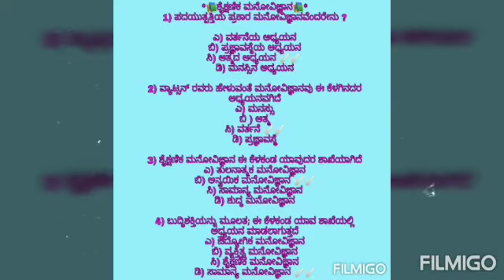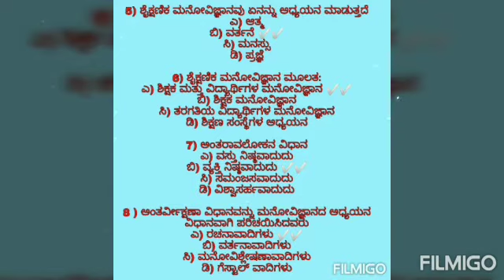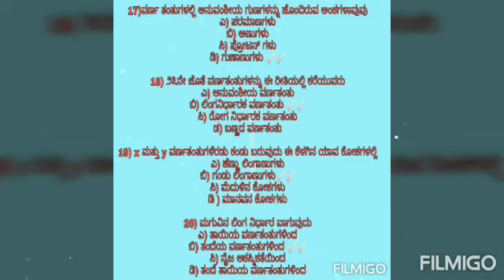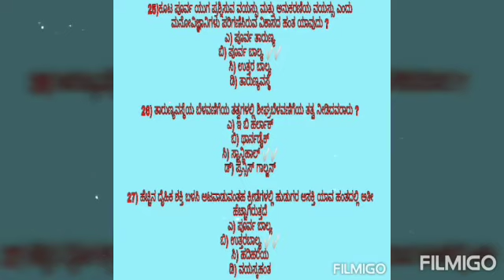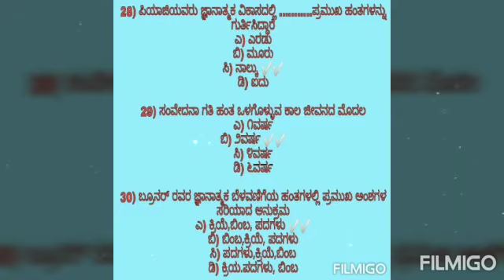ಸ್ಪರ್ಧಾತ್ಮಕ ಪರೀಕ್ಷೆಗಳಲ್ಲಿ ಕೇಳಲಾಗುವ ಶೈಕ್ಷಣಿಕ ಮನೋವಿಜ್ಞಾನ ಕ್ಕೆ ಸಂಬಂಧಿಸಿದ ಕೆಲವು ಪ್ರಶ್ನೋತ್ತರಗಳು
ಶೈಕ್ಷಣಿಕ ಮನೋವಿಜ್ಞಾನ ಕ್ಕೆ ಸಂಬಂಧಿಸಿದ ಕೆಲವು ಪ್ರಶ್ನೋತ್ತರಗಳ ಬಗ್ಗೆ ತಿಳಿಯಲು ಈ ವೀಡಿಯೋ ತಪ್ಪದೇ ನೋಡಿ